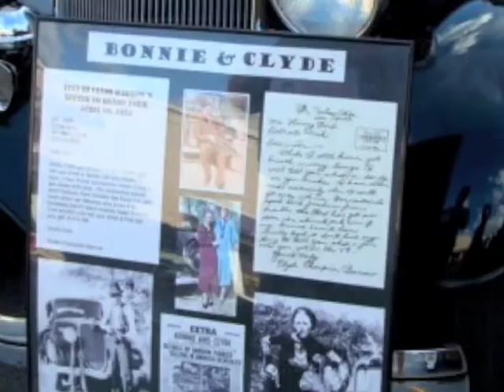Dogbook Movie: Salsa Judge Route 66 Car Show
Burr Ridge, Il